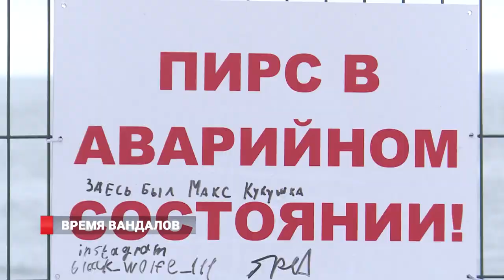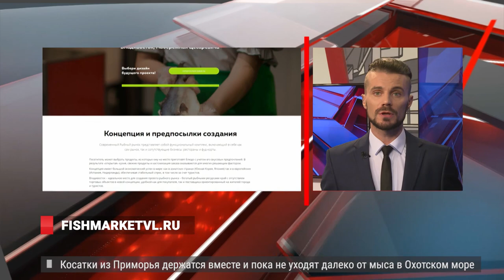«Драконы» в море. Новости 18.07.2019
Народный выбор. Жителям Владивостока предлагают проголосовать за новый проект рыбного рынка в районе набережной Цесаревича.
Красиво ушли. Интересное развитие событий наблюдали учёные при выпуске второй партии касаток.
Драконы в море. 16-й кубок губернатора по гребле на лодках- "драконах" прошел во Владивостоке в бухте Новик.